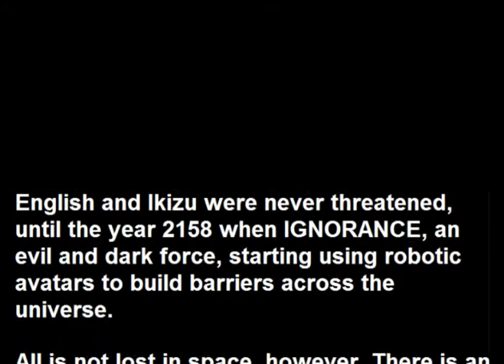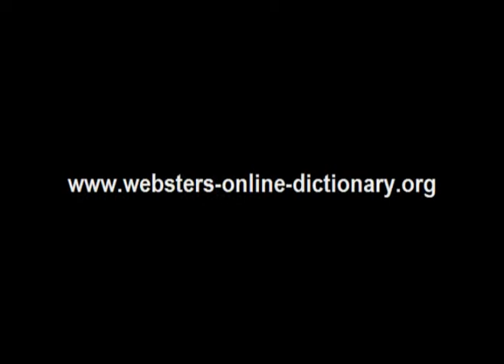Webster's Ikizu - English 3D Space Adventure